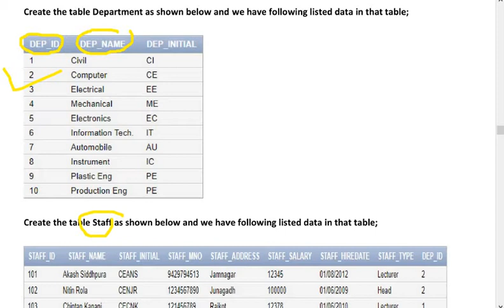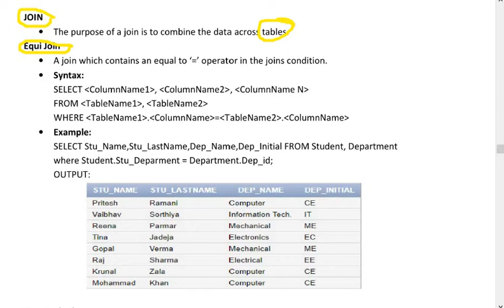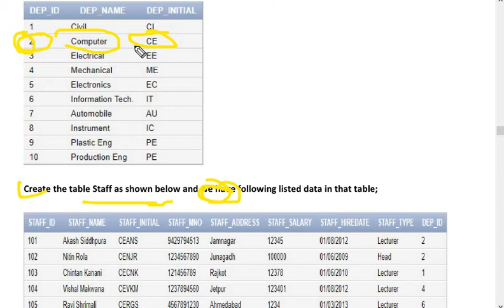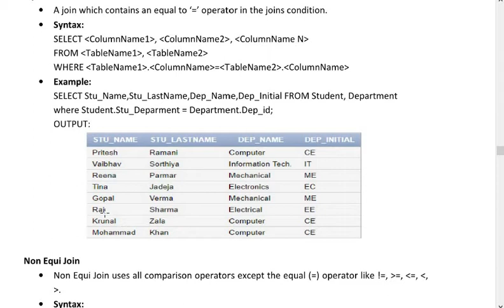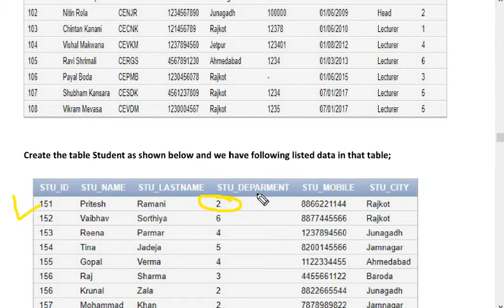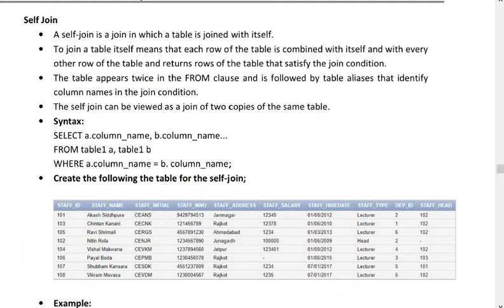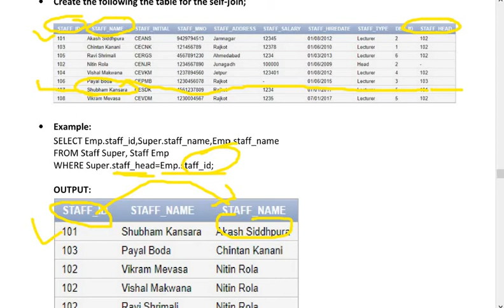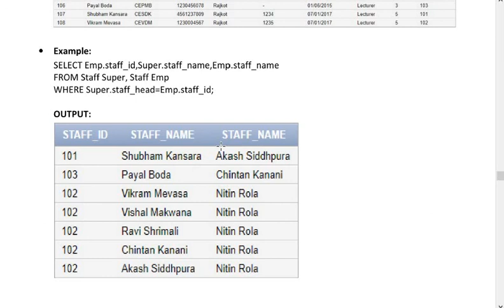Lecture 14/DBMS/What is JOIN/EQUIJOIN/NON-EQUIJOIN/Self join/With Example/by mv learning point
Hello Everyone.
This Video about JOIN used in DBMS..
Equi-join, Non-Equi join & Self join  are Explain in this videos ..
With example..
How to create table in DBMS..
mvlearningpoint